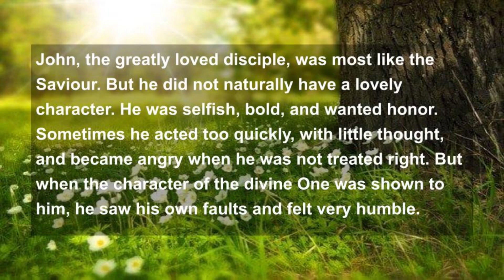Good Morning Friday with Kevin: Jesus, Joy of Man's Desiring